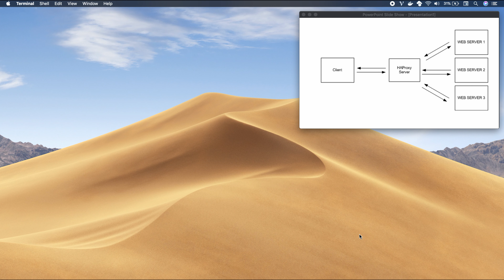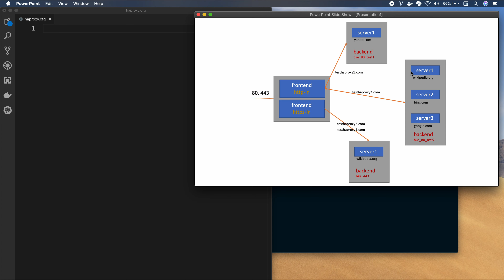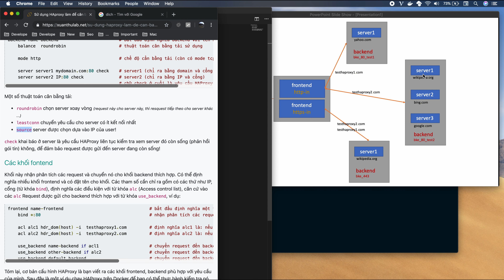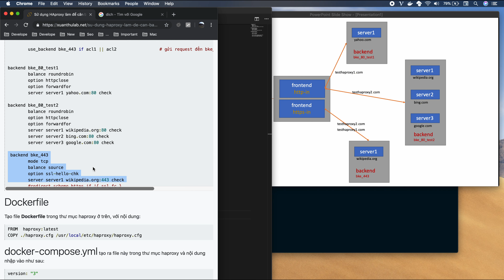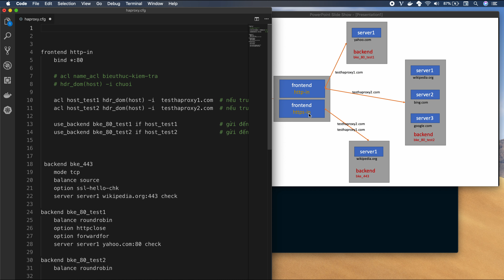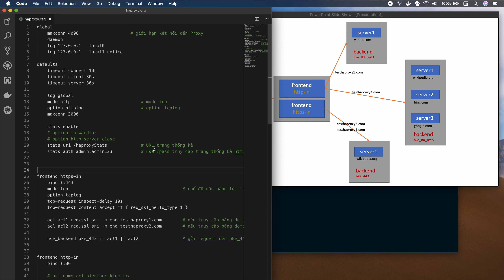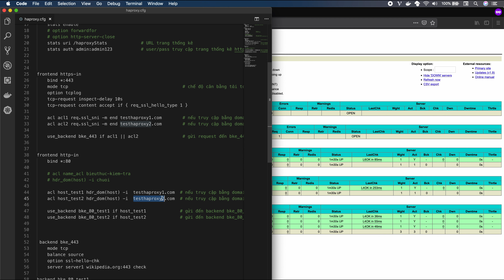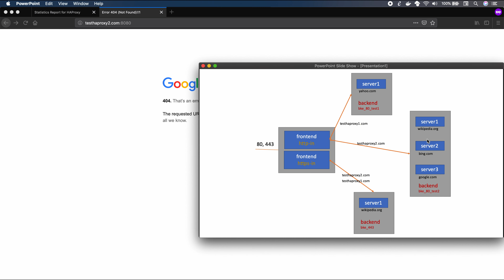D14 - Sử dụng Haproxy làm server cân bằng tải với Docker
Tìm hiểu cấu hình frontend, backend trong HAProxy, cài đặt và sử dụng nó để cân bằng tải hoặc làm Server trung gian chuyển hướng các request  ✌✌✌
Chạy HAProxy trong Docker, chuyển hướng các request tới các dịch vụ trong Docker